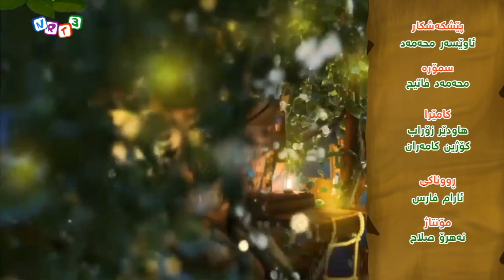ماڵه‌دارینه‌ | ئاوێسه‌ر و سمۆره‌ باسی زستان ده‌كه‌ن